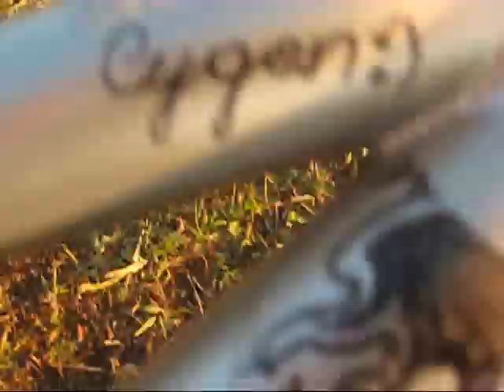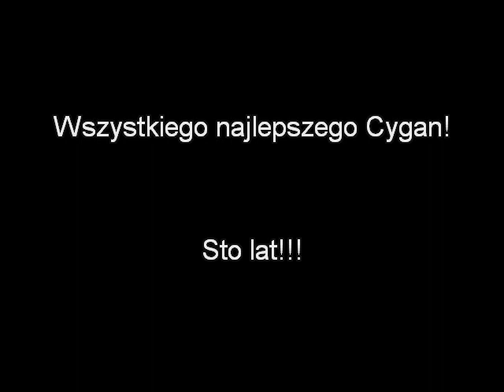Wszystkiego najlepszego Cygan!